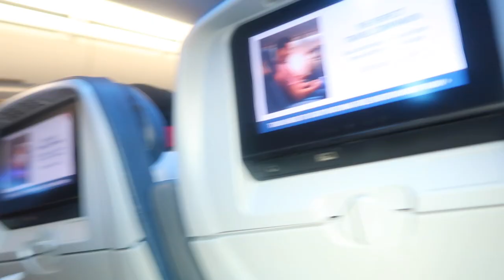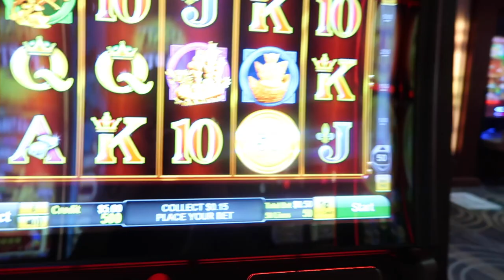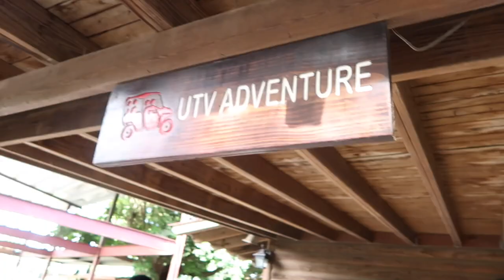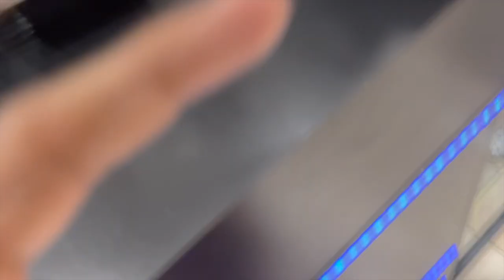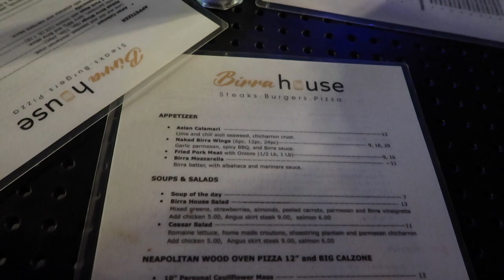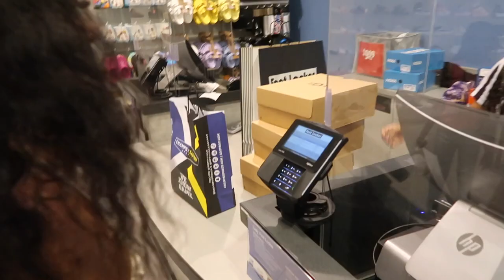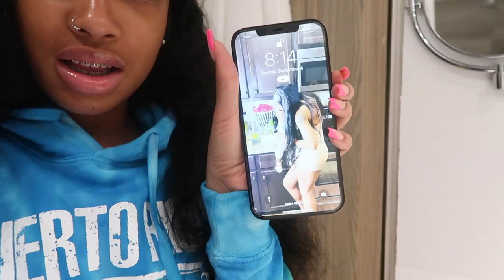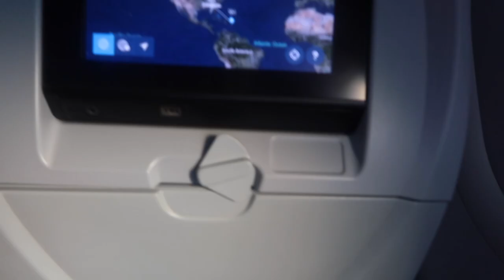SAN JUAN PUERTO RICO VLOG ⎜THINGS TO DO, FOOD, TIPS + MORE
Social Media Links:
Rylee’s Instagram : ryleeblu__